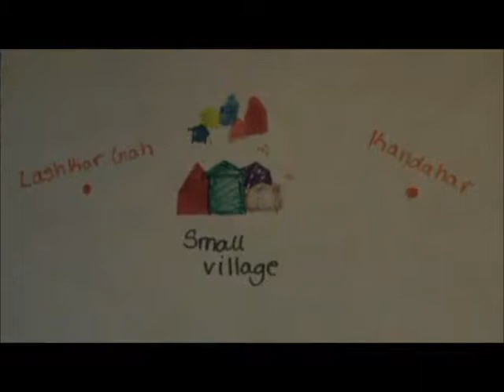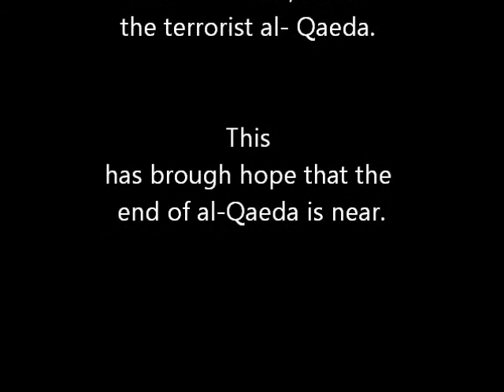A Breif History of Afganistan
Short History of Afganistan made in order to inform about what is going on around the time of the Novel Kite Runner. This is for English class and hopefully we will get an A